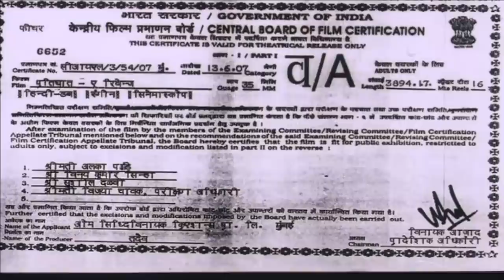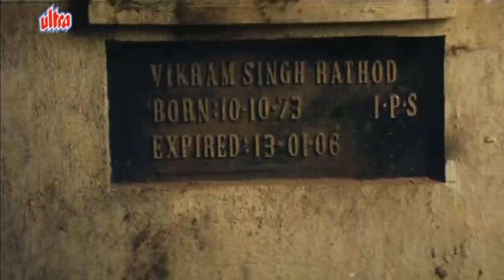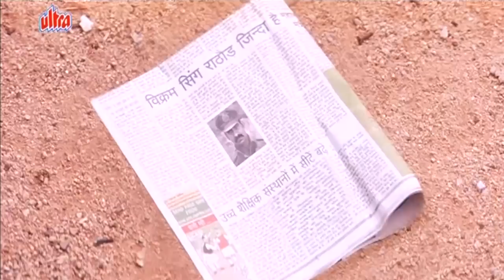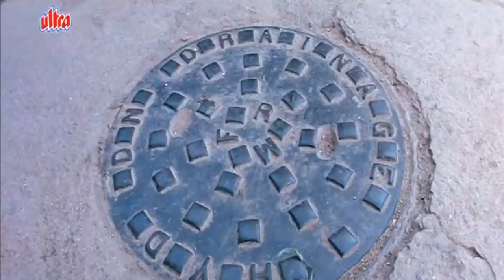Pratighat - A Revenge | Full Movie | Vikramarkudu | Anushka Shetty Hindi Dubbed Movie | Ravi Teja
Hindi Dubbed Movie Pratighat - A Revenge (2006) Hindi Dubbed version of Telugu movie Vikramarkudu.
The Movie is also Remade in Hindi - Rowdy Rathore starring Akshay Kumar, Sonakshi Sinha.
Starring : Ravi Teja, Anushka Shetty, Prakash Raj, Brahmanandam. Story : Vijayendra Prasad, Producer: Madan Singh Bharara, Director: S. S. Rajamouli.

Synopsis: Athili Sathi Babu (Ravi Teja) is a small-time thief and crook who is crazy about acts of daredevilry. He falls in love with Neeraja (Anushka Shetty). One day, he gets the shock of his life when a young girl turns up and claims him to be her father. After recovering from the stunning blow, he slowly starts to find out the truth behind the claim. It turns out that the girl is the daughter of Police Officer Vikram Singh Rathod (Ravi Teja). He is on the run from the notorious Chambal dacoits. He hides himself in Hyderabad. But after getting hit in the head and getting stabbed a couple of times, Rathod dies in front of Babu. Babu now goes to the Chambal valley and settles the score on behalf of the dead Rathore.